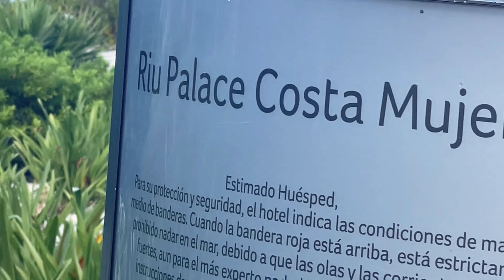Riu Palace Costa Mujeres México 2023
Great Hotel.

Tesla are getting pretty cheap now a days  for example a New Model 3 around $35k.. (used one with 4k tax credit around 18k)

To get 2k off a new Tesla purchase please feel free use my code (have 9 of these coupons left)

  I can answer any questions you have..  tyvm